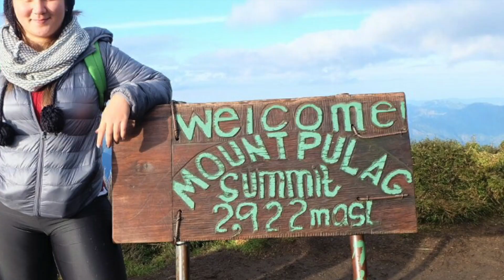HI MY NAME IS MAYUMI & WELCOME TO MY LIFE | Mayumi TV Channel Trailer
[ENG VLOG] Welcome to Mayumi TV! I'm new in creating Youtube videos, but making this trailer inspired me so much. Hope I can share my happiness with you too.

Bright smiles,
Mayumi

Song :Kapag Tumibok Ang Puso
Artist: Donna Cruz
Album: Signature Hits Vol. 3
Licensed to YouTube by:
Viva Records Corporation (on behalf of Vicor Music Corporation), and 3 Music Rights Societies